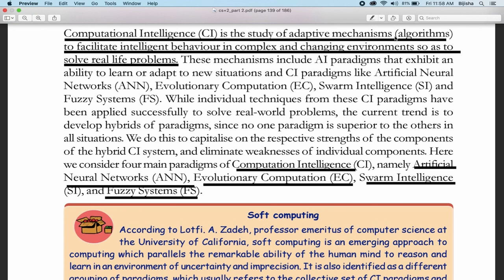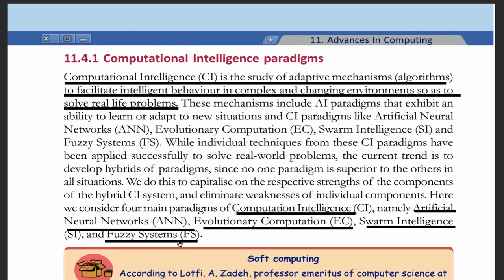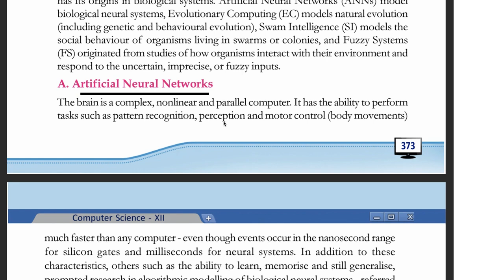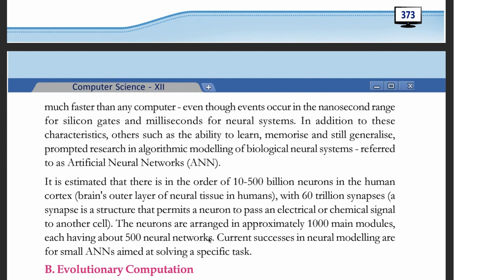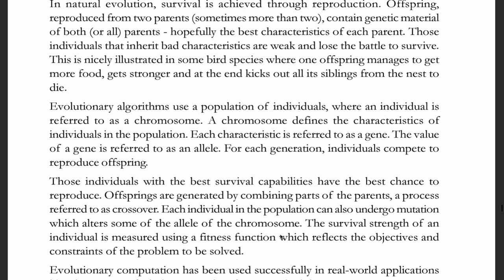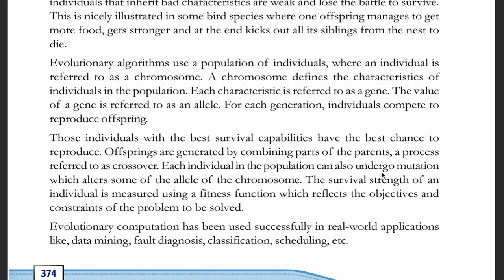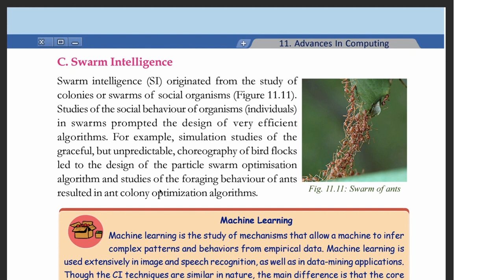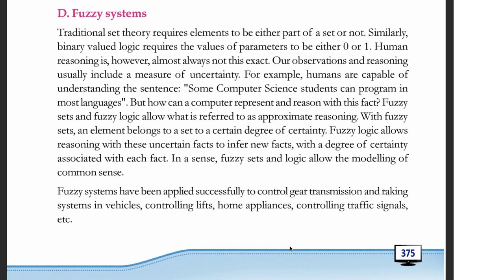COMPUTATIONAL INTELLIGENCE PARADIGMS|| ADVANCES IN COMPUTING-3|| CHAPTER 11|| PLUS TWO CS||MALAYALAM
Hi,
This video discusses about COMPUTATIONAL INTELLIGENCE PARADIGMS.
(Chapter 11, Advances in Computing,Plus two Computer Science)
CI PARADIGMS
1. ARTIFICIAL NUERAL NETWORKS(ANN)
2. EVOLUTIONARY COMPUTING
3. SWARM INTELLIGENCE
4. FUZZY SYSTEMS